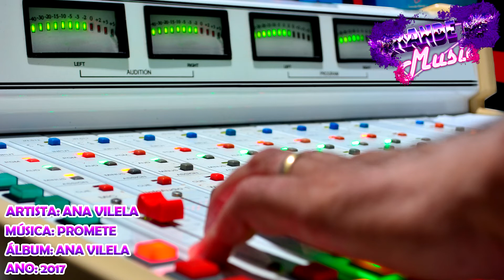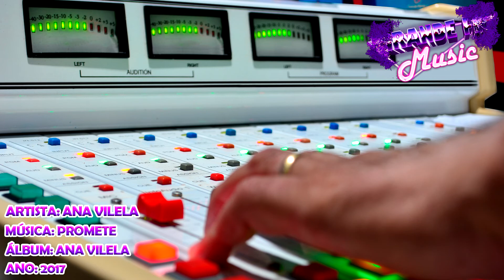Ana Vilela - Promete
Artista: Ana Vilela
Álbum: Ana Vilela
Ano: 2017